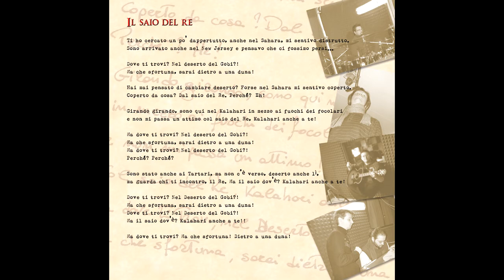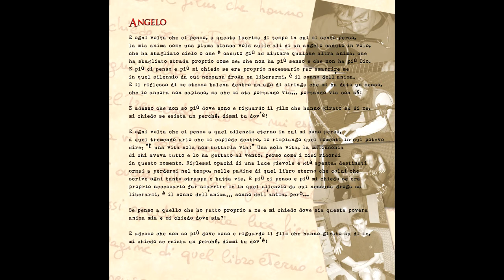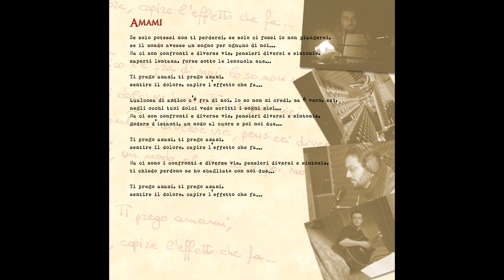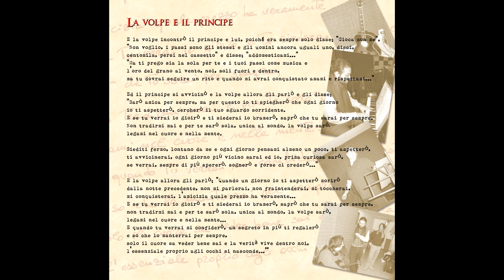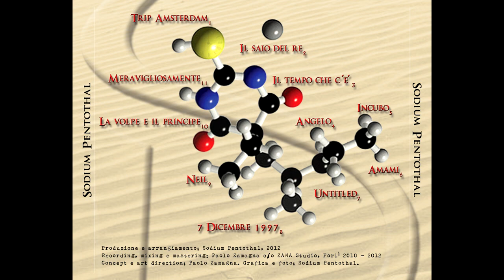Sodium Pentothal - Full Album - 2012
Produced by Sodium Pentothal.
Recorded, mixed and mastered by Paolo Zamagna.

Paul Kersey - voce e cori
Massimiliano Casali - chitarre
Pietro Rizzoni - pianoforte, tastiere, armonica, sax in "La volpe e il principe"
Paolo Nardini - basso e cori
Paolo Zamagna - batteria, percussioni e cori

Special guests:
Wilmer Massa - violino
Paolo Grassi - flauto traverso
Piero Ravaioli - contrabbasso
Marco Gardini - sax in "Angelo"

Concept & art direction by Paolo Zamagna
Grafics & photos by Sodium Pentothal

TRACK LIST

01. Trip Amsterdam - 00:00
02. Il saio del re - 03:03
03. Il tempo che c'è - 06:59
04. Angelo - 08:48
05. Incubo - 12:59
06. Amami - 17:45
07. Untitled - 22:11
08. 7 dicembre 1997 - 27:23
09. Neil - 33:24
10. La volpe e il principe - 37:33
11. Meravigliosamente - 43:17